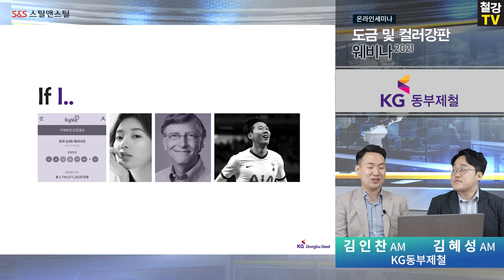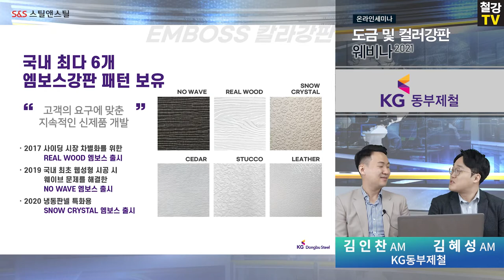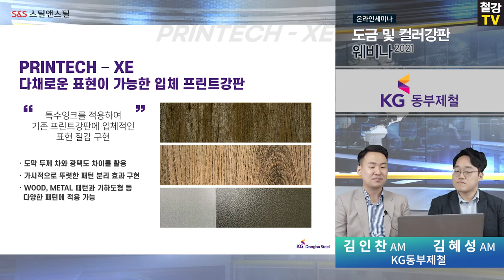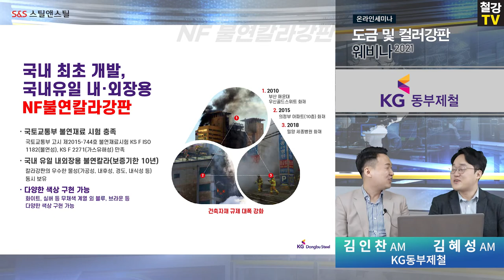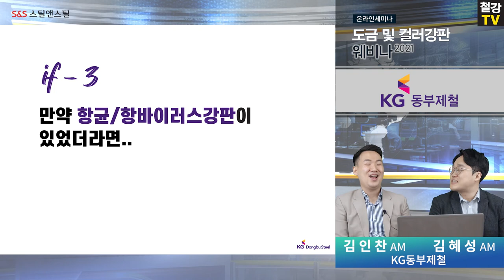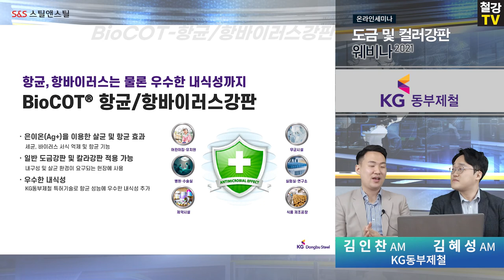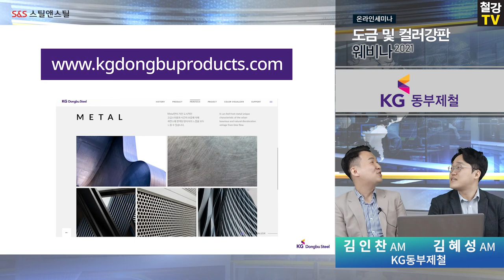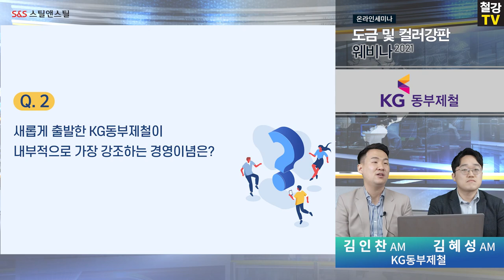내가 집을 짓는다면...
코로나19로부터 보호받을 수 있는 나만의 집을 만들고 싶다면 철강재를 소재로 사용해 보세요.
다양한 패턴과 우수한 기능성으로 여러분들의 꿈꾸는 모습을 실현할 수 있습니다.

- 엠보스 강판 /  프린테크 / NF불연칼라강판 / BioCOT 항균강판
Steel & Steel, 스틸데일리 주최 [도금/컬러강판 웨비나 2021] - 영상

KG동부제철은 다양한 친환경 자재 공급을 통해 ESG경영을 실천하고 있습니다.